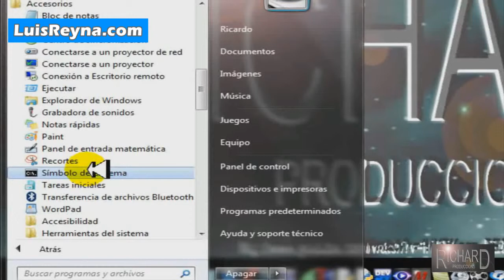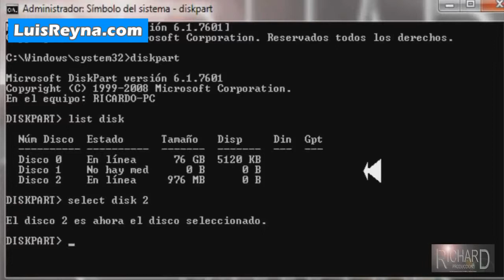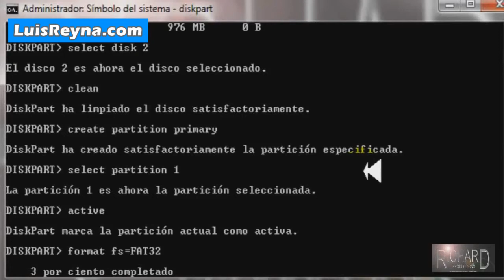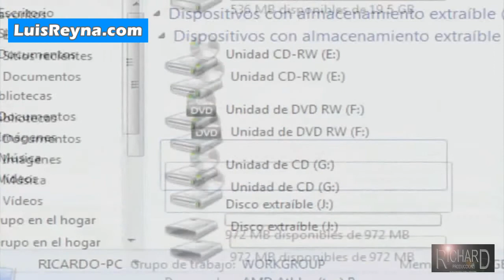COMO REPARA UN USB "pendrive" MALOGRADO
COMO REPARA UN USB "pendrive" MALOGRADO 2015
COMO REPARA UN USB "pendrive" MALOGRADO 2014
COMO REPARA UN USB , usb flash, usb no sirve, no funciona,